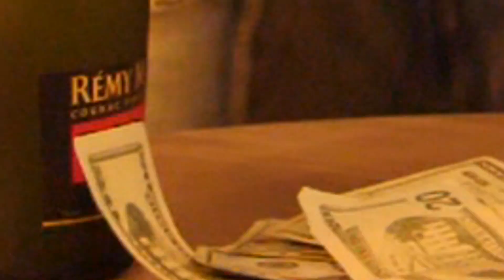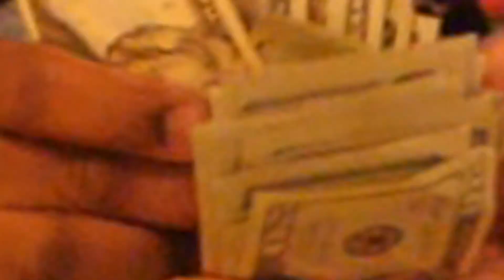Young Block - Havin' My Way (Official Video)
5th track off the highly Anticipated album "UP 1"!

Make sure you go follow him on IG @youngblockmusic